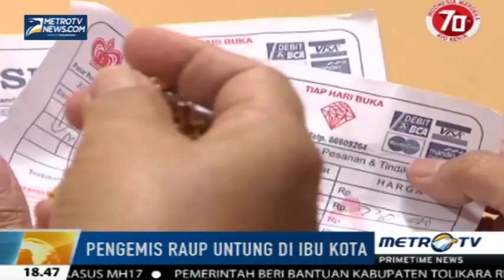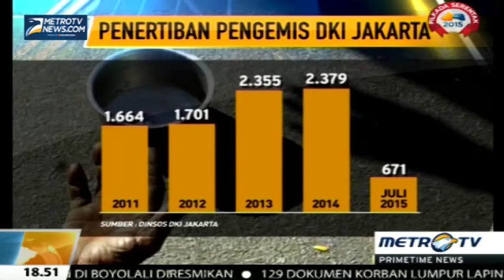JANGAN KAGET!! Harta Pengemis Ini Mencapai Puluhan Juta Kabar 1 Agustus 2015